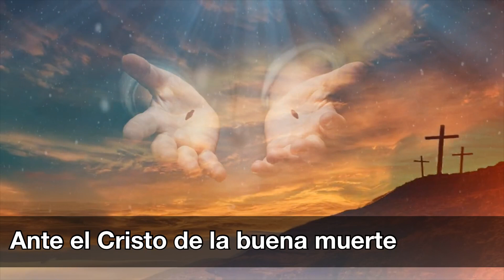Ante el Cristo de la buena muerte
Poema de una alma que ama, poema ante el Cristo de la buena muerte. Ver: 👇